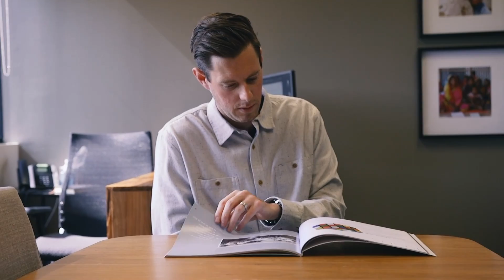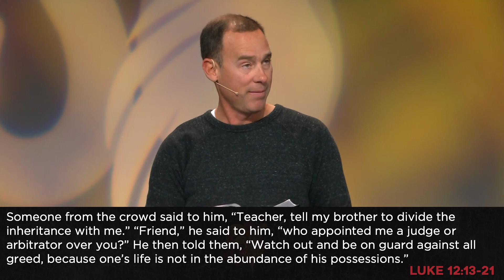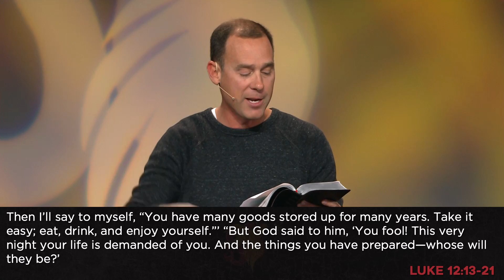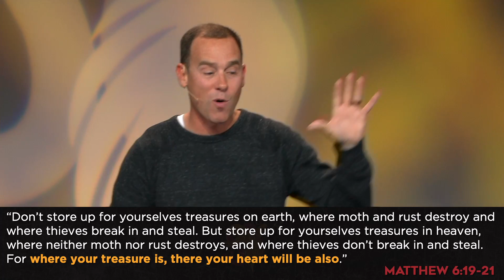Overcoming The Enemy Within | Overcoming The Enemy of Greed - Eric Geiger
Speaker: Eric Geiger
Date: March 1, 2020
Week: 2

Message begins at: 29:14